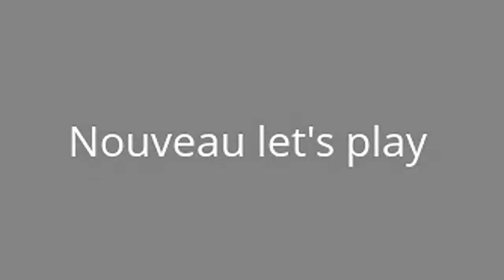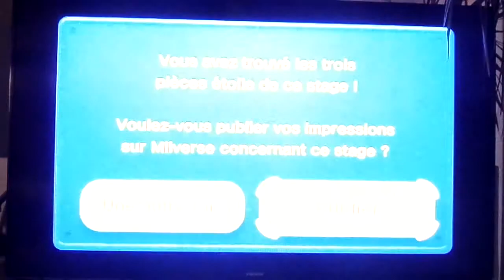Let's Play New Super Mario 3D World Partie 7,Des Pokeys et Bébé Yoshi Doré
Entre les Pokeys et le Bébé Yoshi Doré, je choisi évidemment Bébé Yoshi Doré, pas vous?